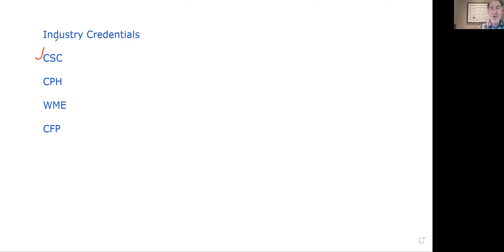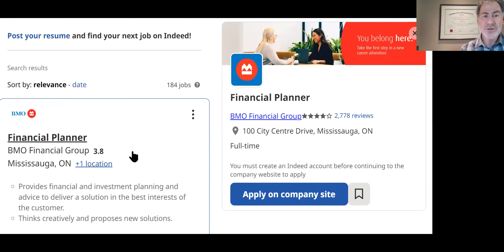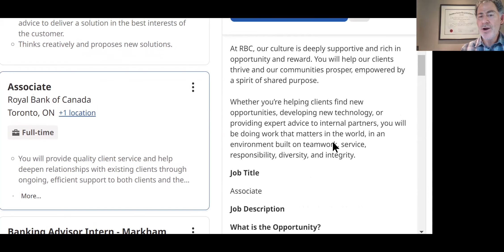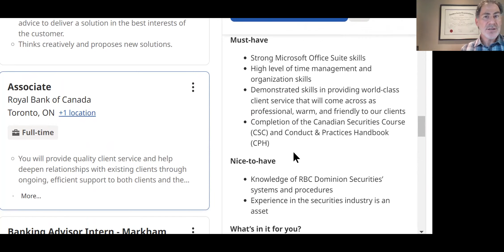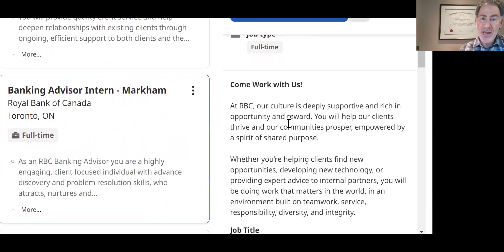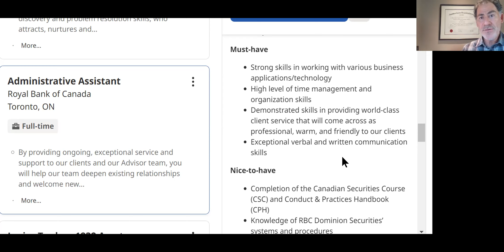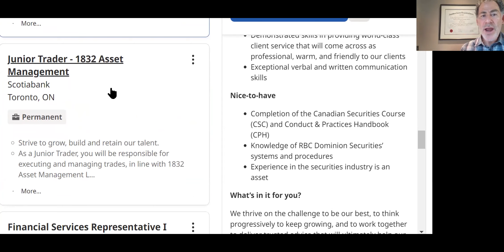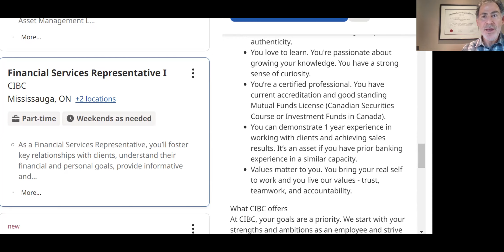How to Get a Job as a Financial Planner in Canada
In this video Prof. Gordon provides guidance on how to get a job as a Financial Planner in Canada.  He talks about different roles within the financial services industry such as Associate or Admin Assistant as well as the difference between working in a retial Bank branch as a Financial Planner and becoming a full service Financial Planner at an Investment Firm.

Prof. Gordon also discusses which industry courses and credentials are required.  He talks about the Canadian Securities Course (CSC), the Conducts and Practices Handbook Course (CPH), the Wealth Management Essentials Course (WME) and the Certified Financial Planner designation (CFP).

2. Click like - the more likes, the more they show up in search results.

3. Click Share - it's good karma!

Prof. Gordon has over 20 years of CSC exam prep experience.  His CSC study materials are used by candidates all over the country.